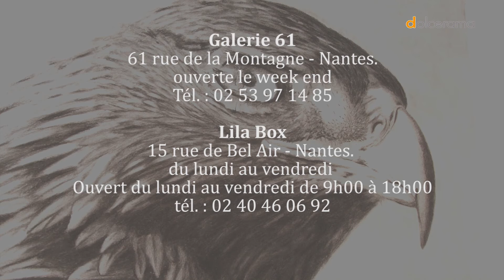Exposition Jungle Sylvie Coulon Galerie 61 et Lia box Nantes